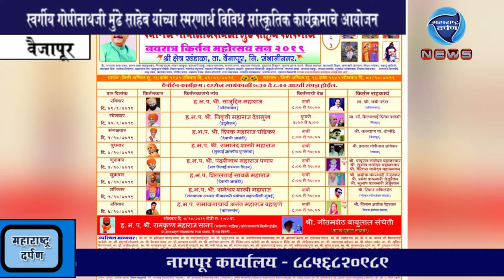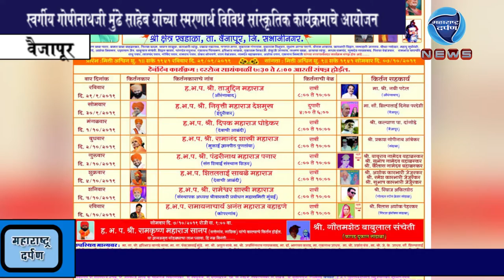वैजापूर:स्वर्गीय गोपीनाथजी मुंढे साहेब यांच्या स्मरणार्थ विविध सांस्कृतिक कार्यक्रमाचे आयोजन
वैजापूर:स्वर्गीय गोपीनाथजी मुंढे साहेब यांच्या स्मरणार्थ विविध सांस्कृतिक कार्यक्रमाचे आयोजन:महाराष्ट्र दर्पण : २/१०/२०१९